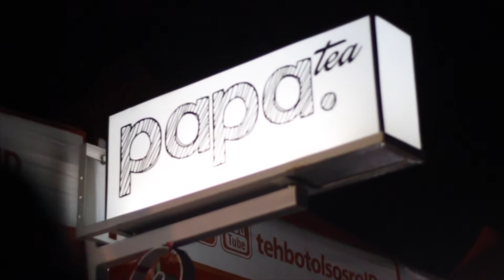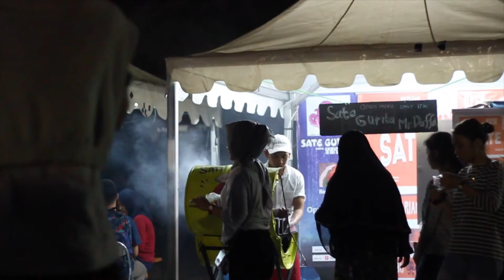ANBEC 2016 (AN Business Expo and Competition)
Thanks for HMAN PNUP yang sudah percayakan kita untuk jadi Media Partner di Acara ANBEC 2016